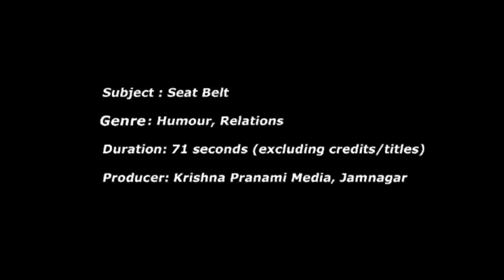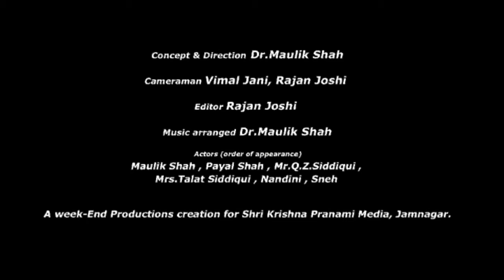Traffic awarness short film 019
Jamangar Traffic Education Trust  and Jamnagar Police organised a short movie competition of all Gujarat to creat short films for traffic awarness ..this is one of the movie of the competition. total 31 short film entries were received and than out of them 1st , 2nd and 3rd price were given. Four appreciation Prices also were given.
 This all movies will b utilized for traffic awareness in diffrent  schools , cinema halls , social media etc